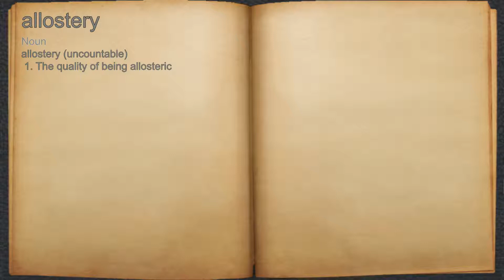What does allostery mean?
A spoken definition of allostery.

Intro Sound:
Typewriter - Tamskp